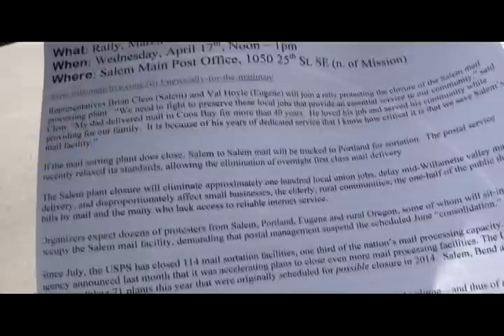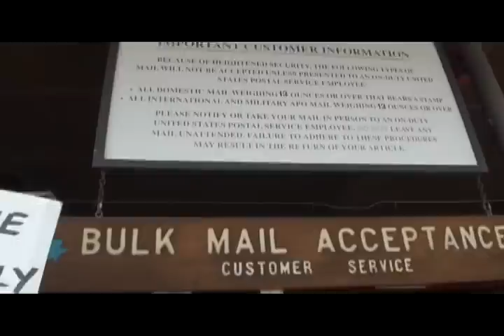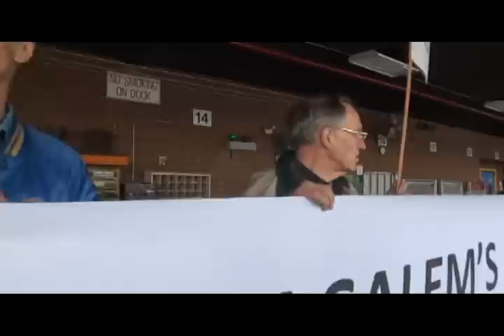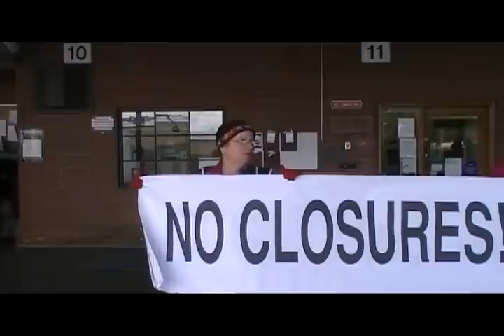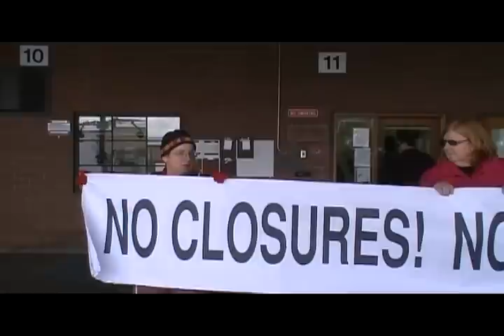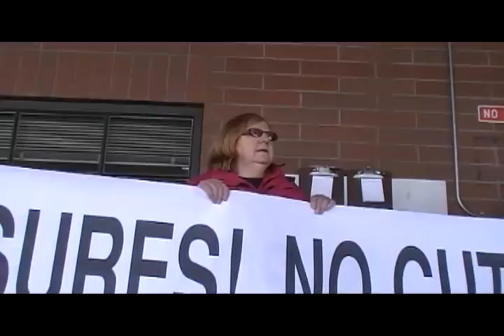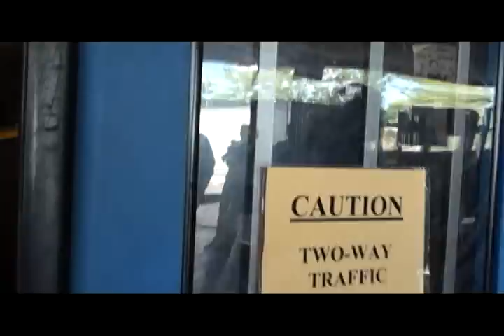Oregonians Protest The Closure Of The Salem Mail Processing Facility (Full Version) 4.17.13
An oregon "Save Americas Postal Service" campaign action led
by Jamie Partridge of Portland Communities and Postal Workers
United and Greg Margolis of Portland Jobs With Justice. Around
seventy protesters held a rally in front of the Salem, OR USPS
mail processing plant and were joined by area state legislative
representatives which spoke of their concern for saving this
public service. They point out that they are pushing a bill to
congress (The Postal Service Protection Act Of 2013) to save
this vital american institution, and the jobs it has provided for
so many. Protesters wrapped up the rally and announced that
they would be marching to the back of the mail plant to a
public drop-off entrance to occupy the premises and request
an answer from someone in charge of closing the facility.

  After a stand off with postal inspector police, salem police were
called and responded. They spoke with a liason (Greg Margolis)
and stated that everyone was free to express their first
amendment rights as long as they did not interrupt service.
Five designated individuals including Jamie Partridge and John
Schweibert decided to enter the building and confront operations
management about the scheduled closure in June. These
protesters were arrested and spent close to ten hours in book,
hold, and release in the marion county jail. They recieved
complaints of tresspassing charged by the Post Office and will
have court dates soon. This is part of a national campaign
known as "Save Americas Postal Service".

This is the fully documented video with minimal editing
from JoeAnybody.Com